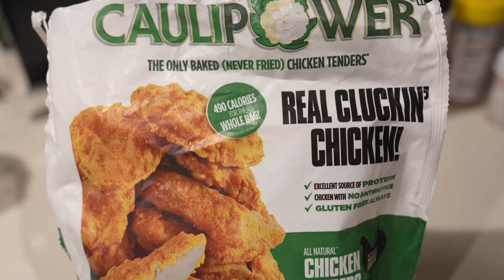PUSH PHASE EP.1 - IMPROVING/GROWING SEASON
WE OFFICIALLY ENTERED A PUSH PHASE,PHASE WHERE THE CALORIES ,WEIGHT AND WORKOUTS GO UP AND WE ARE AIMING TO GET AS BIG AS WE CAN WHILE STAYING RELATIVELY LEAN AND IMPROVING BODY PARTS THAT NEEDS TO BE IMPROVED..
FULL DAY OF EATING PLUS CHEST WORKOUT FOR YOU GUYS,HOPE YOU ENJOY IT,LOVE YOU ALL ❤️🙏🏼

OR  CODE: MEGADORIANV

BLVD FRAMES CODE:DORIAN
BLVD.COM

SKINNY SYRUPS CODE: DORIAN10